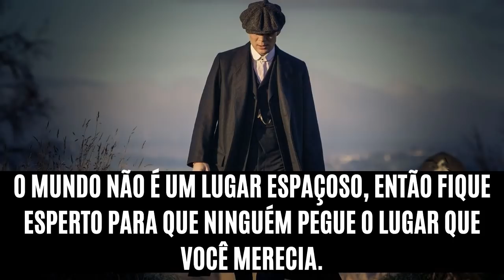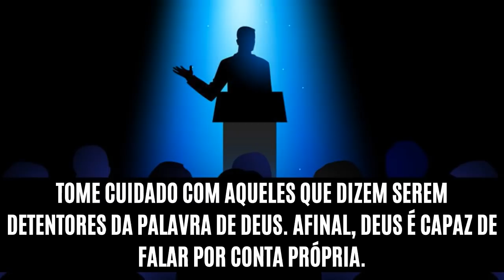5 FATOS que VOCÊ NÃO PODE SABER | Estão ESCONDENDO ISSO de VOCÊ para IMPEDIR sua EVOLUÇÃO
O mundo apresenta inúmeras verdades e mentiras, e nesse contexto, alguns fatos foram escondidos de você para te impedir de se desenvolver como deveria.